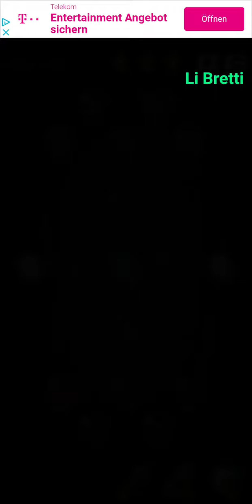Cell Expansion Wars 3802 ⭐⭐⭐ Walkthrough Krieg der Zellen 3802